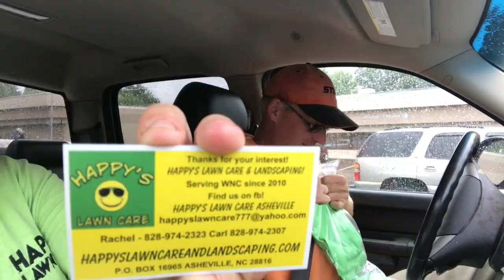Lawn care and Landscaping - Business cards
Happy's Lawn Care & Landscaping works around rain, errands and installs 5 yards of mulch to an HOA entrance.